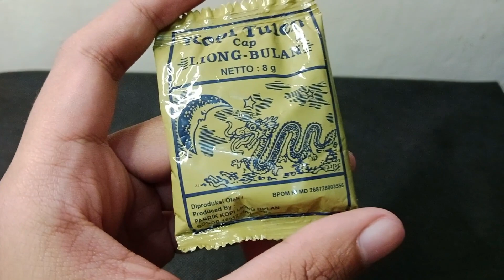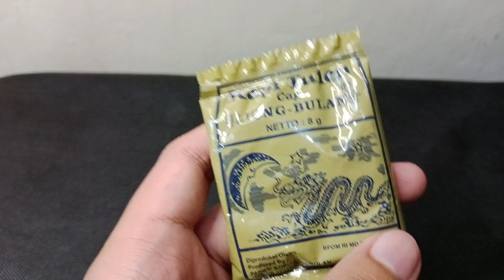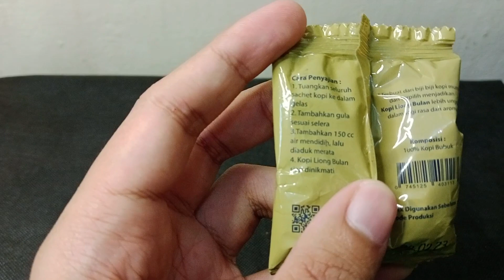REVIEW KOPI LIONG BULAN BOGOR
HALO NAMAKU DAVID AKU PECINTA KOPI DAN KULINERAN!